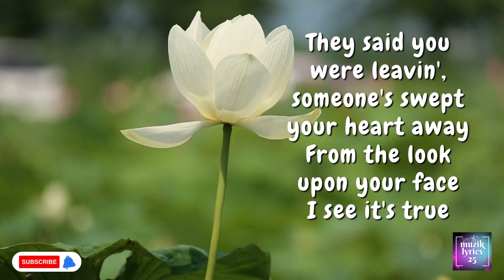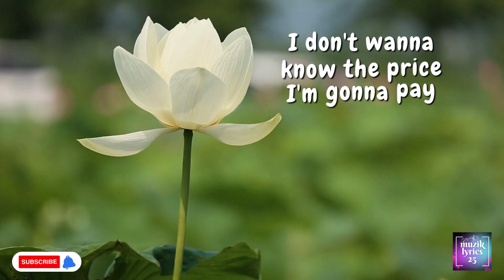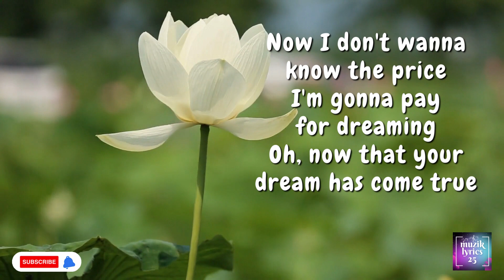How Am I Supposed To Live Without You by Michael Bolton KARAOKE